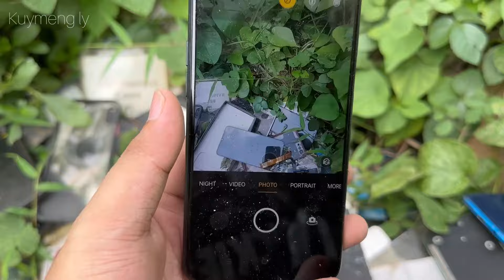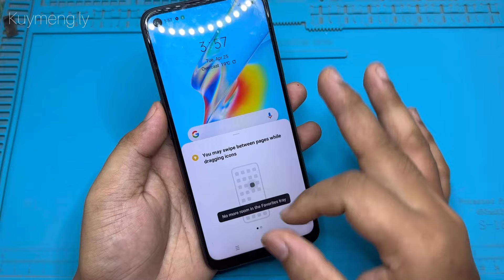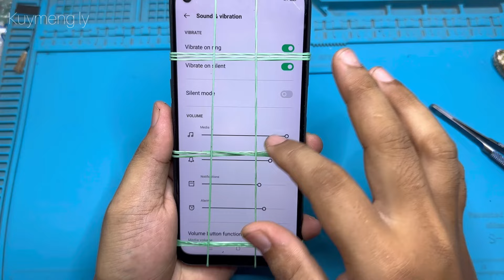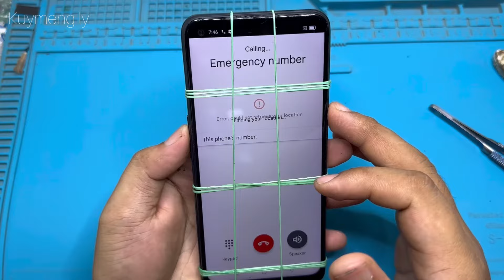Found a lot of broken phones Oppo A54 Good phones in the rubbish Restoration destroyed abandoned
Hi, Every Body! Welcome to the " ​​Meng Restore " Official Channel.